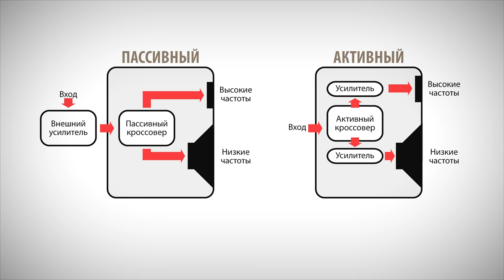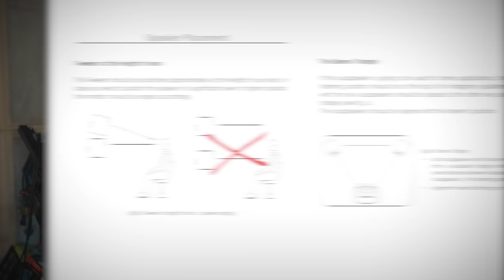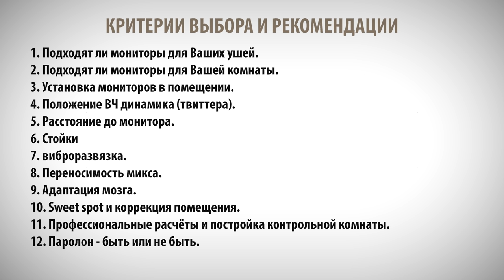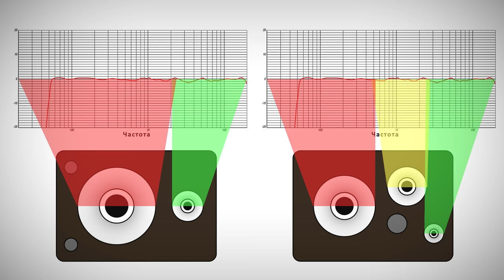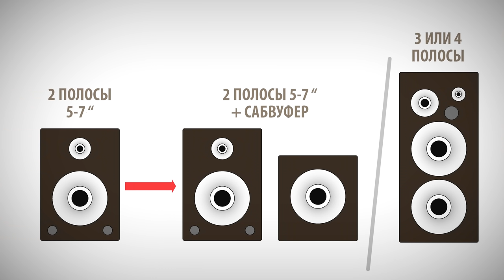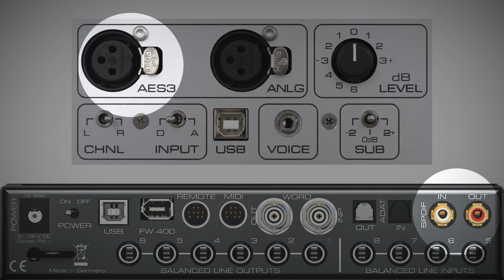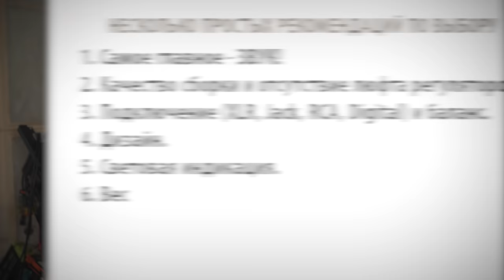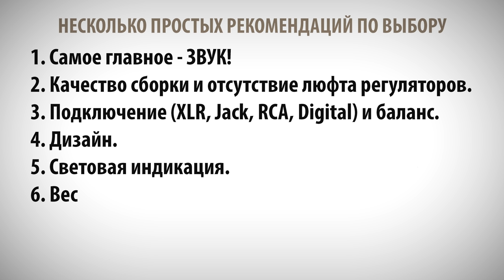Выбор студийных мониторов для начинающих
Как выбрать самые лучшие студийные мониторы?
Как установить их в помещении и что сделать для улучшения их звучания, чтобы добиться того самого «максимально линейного звука».
Это видео в основном для новичков, с другой стороны я постараюсь максимально осветить тему и с высоты своего 20-летнего опыта насыпать вам всяких полезных советов.
В комментариях под видео напишите, какие мониторы в данный момент используете и чем они вам нравятся или не нравятся.

00:00 Интро
00:43 Активные и пассивные мониторы
01:16 Открытые, закрытые и мониторы с пассивным радиатором
02:39 Ближнее, среднее и дальнее поле (Nearfield, Midfield и Main)
04:21 Рекомендуемое расстояние до слушателя
04:39 Критерии выбора мониторов и мои рекомендации
05:29 Установка мониторов в помещении (теория)
06:19 Положение ВЧ динамиков
06:55 Разное расстояние до слушателя и симетричное помещение
07:11 Стойки и подставки
07:20 Виброразвязка
07:50 Переносимость микса или красивый звук?
08:13 Сколько времени мозг привыкает к новому звуку
08:37 Коррекция акустики помещения с помощью софта и железа
09:22 Сколько стоит профессиональное оформление помещения?
10:17 Паролон это ОК?
10:34 Почему мониторы одного класса звучат по-разному?
11:56 Размер, вес, количество полос и так ли хорош большой НЧ динамик?
14:27 Кабели для подключения (длинна, толщина, стоимость)
15:11 Зачем нужен цифровой вход AES/EBU или SPDIF?
15:26 Для чего нужен DSP внутри монитора?
16:45 Когда лучше использовать наушники?
17:33 Почему хорошие мониторы стоят так дорого?
18:43 Несколько простых рекомендаций по выбору (в магазине)
20:28 Лучший способ выбрать СВОИ мониторы
20:52 Установка в помещении (практика)
22:47 Коррекция акустики помещения своими руками (паролон и вата)
24:52 Использование нескольких пар мониторов
25:29 Shit контроль
26:11 Обслуживание и уход, последовательность включения
27:00 Выводы